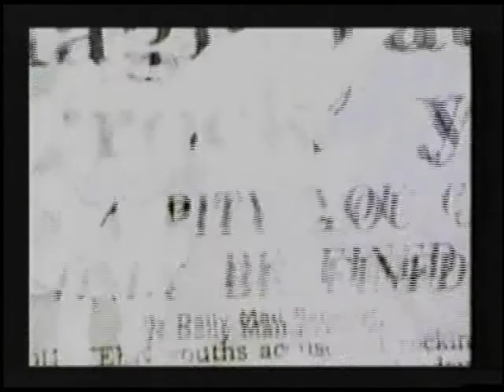Joey Welz Rock Around The Clock Forever Tonight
Rock Around The Clock Forever by Joey Welz from The Original "Bill Haley's Comets" The National Anthem of Rock-N-Roll created yet again for another generation to enjoy.  Published and released in 2017 by Canadian-American Records.  Let's Rock Around The Clock again with "Rock Around The Clock Forever" by Joey Welz.  Contact Tommy Vale at The Oldies Agency for tour information.